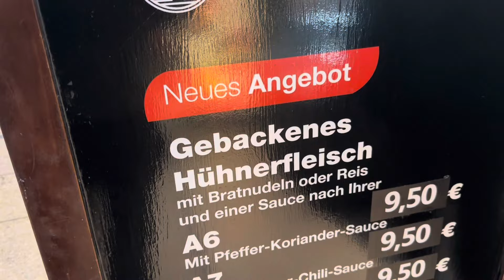Wo ist Asia Food am Hbf von Leipzig?😅